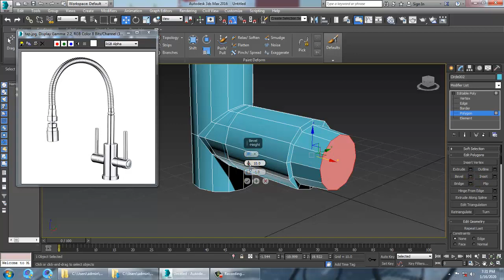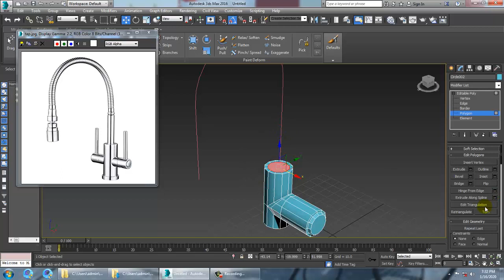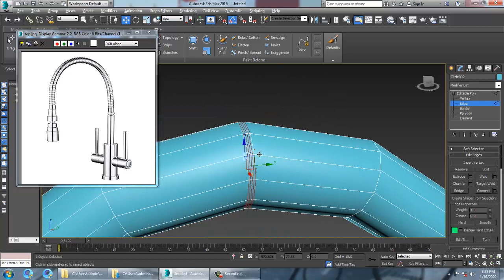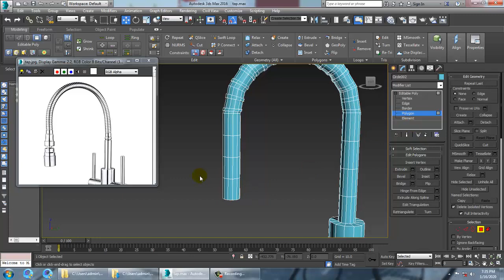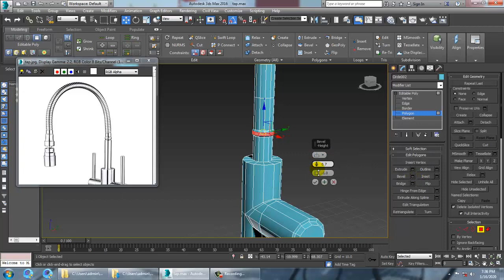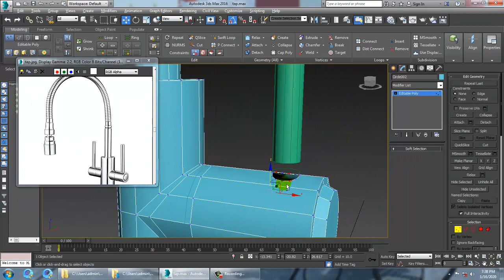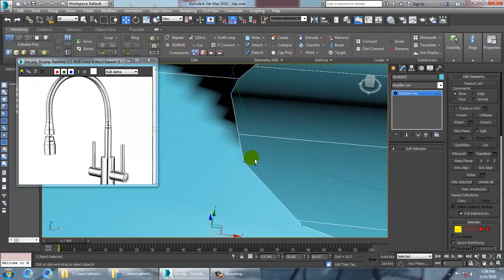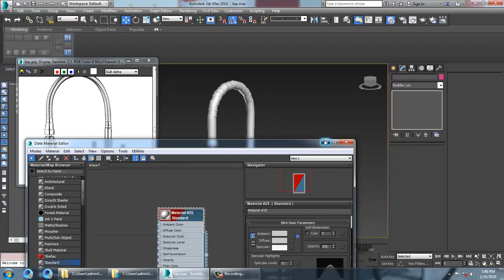Tutorial on Modeling a Kitchen Tap in 3dsmax.